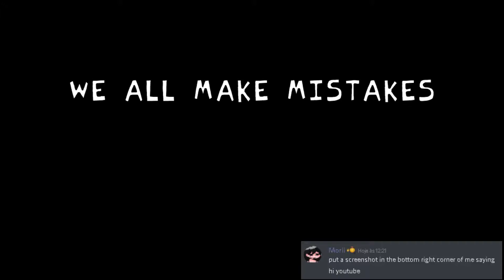Friday Night Foundation Demo | Main Week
Thumbnail by Guardian

Mod's description:

Boyfriend is captured and contained by the mysterious SCP Foundation, will he be able to use his anomalous 'Funny Rapping' to escape the Site during a Containment Breach?

Timestamps:
0:00 Intro
0:28 OST - terminated
2:18 OST - vivisection
4:06 OST - captivated
5:49 OST - my world
7:44 OST - decaying